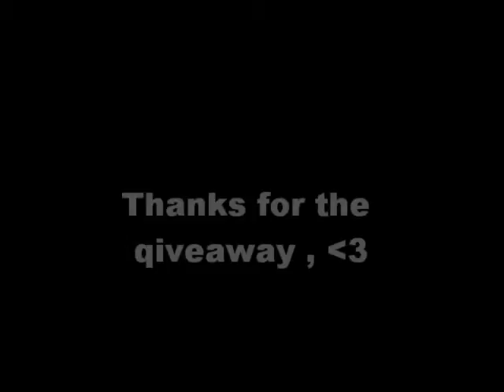Entry for MAC qiveaway ;D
Thankss aqain !